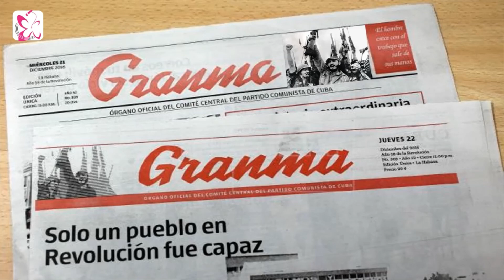Fidel y la instantánea convertida en símbolo de la victoria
En 1957 un periodista y fotógrafo norteamericanos llegaron hasta las montañas de la Sierra Maestra, en el oriente de Cuba para testimoniar las acciones del Movimiento 26 de Julio, encabezadas por Fidel Castro y los jóvenes rebeldes contra la tiranía de Fulgencio Batista. Allí, justo en la cima del lugar más alto del país, donde se encuentra un busto del Héroe Nacional de Cuba José Martí, la lente de la cámara capturó para la posteridad una imagen de Fidel, junto a Raúl y otros guerrilleros con los fusiles alzados, convertida en un símbolo de victoria.
La sección Fidel por siempre, escrita por la periodista Ana Rosa Perdomo, sale al aire en el programa Hola Aurora como parte del homenaje que realiza la emisora en el aniversario 95 del natalicio del Comandante en Jefe, Fidel Castro.